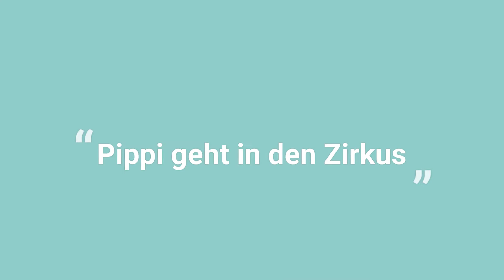Pippi geht in den Zirkus | Kapitel 7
Добре дошли в канала на Езикова академия Олимпия!

Обичате ли да четете на немски? Или просто се чудите как да поддържате и да научавате нови неща на любимия език? На правилното място сте. На вашето внимание предоставяме аудио-книгата "Пипи Дългото чорапче" от  Астрид Линдгрен, прочетена на немски език от нашите преподаватели. Книгата е подходяща за всеки, който владее немски на ниво В1.

В това видео Васи чете за вас седма глава от книгата.

В края на 2019г. стартирахме рубриката "Книжна неделя с Олимпия". Тя се провеждаше всяка неделя, лайв във фейсбук страницата ни и четяхме на един от езиците, които преподаваме. В средата на 2021г. решихме да я продължим като публикуваме всяка неделя нова история тук в канала ни. Историите и приказките, прочетени от нас, са подходящи за всеки, който учи език или иска да поддържа знанията си.

Приятно слушане,  Олимпийци!

П.П.: Не забравяйте да ни последвате, за да бъдете винаги от първите информирани, когато качваме новите си видеа.
Благодарим ви!